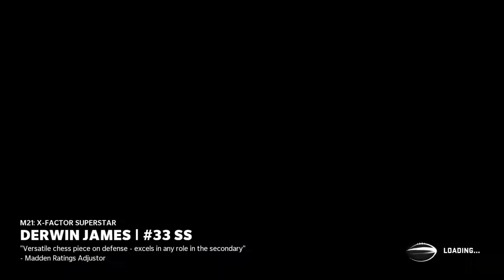Madden NFL 21_20210103093154